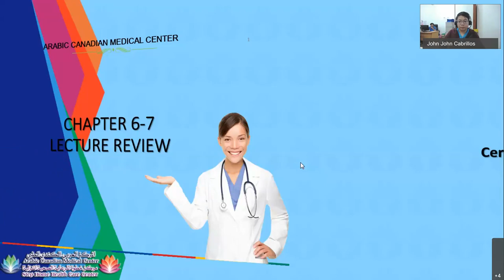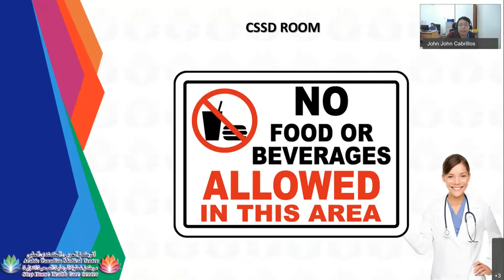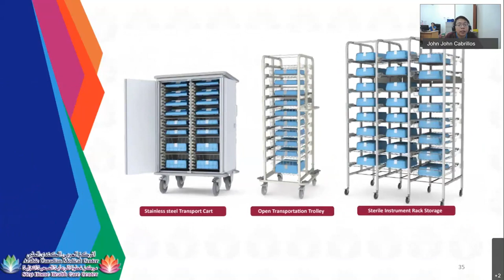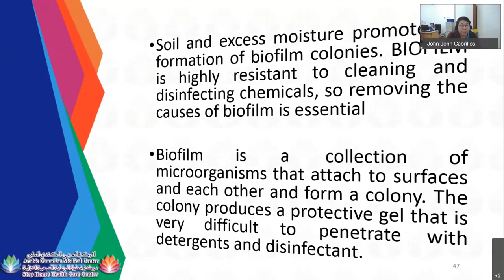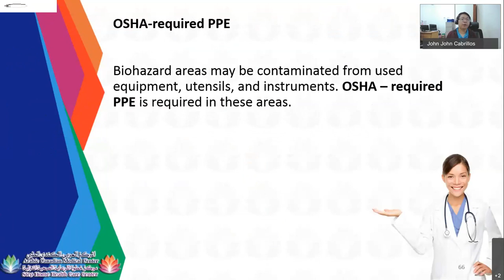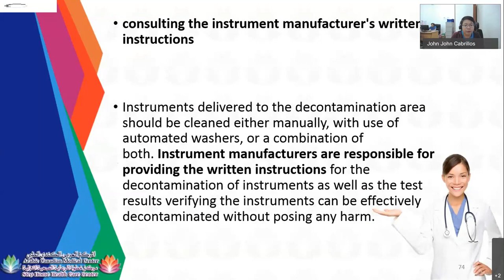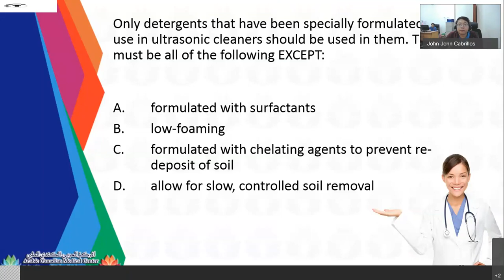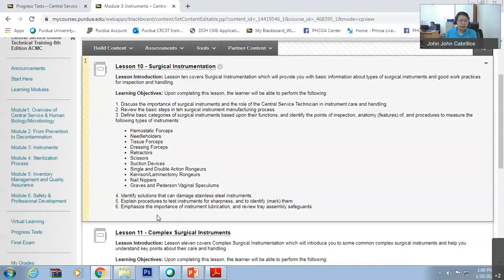IAHCSMM CRCST LECTURE REVIEW CHAPTER 6-7